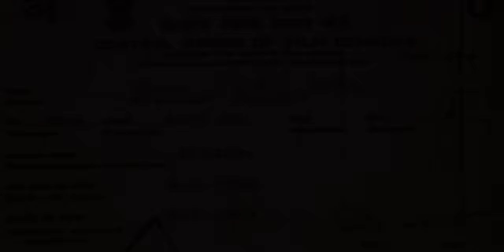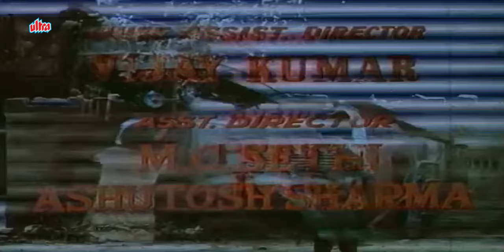निशान | Nishaan Hindi Full Action Movie Amrish Puri, Jeetendra, Rekha, Rajesh Khanna, Poonam Dhillon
Synopsis : Diwan and Bhagail Singh kill Kanwar for his property. In the confusion that follows Kanwars wife Laajvanti and her sons Shankar and Ravi are separated. Shankar drifts around in search of his mother and Ravi. Ravi works for Diwan and loves his daughter Reeta. Shankar and Ravi are friends. Diwan and Bhagail Singh drive a wedge between them and have Shankar sent to jail on a false charge of theft. Shankar tries to take revenge on Ravi but he discovers that he is his brother. They turn over Diwan and Bhagail to the police. Shankar and Ravi meet their mother and there is a happy family reunion.

Director : Surendra Mohan
Producer : B.S.Shaad
Writer : Aziz Qaisi
Cast : Rajesh Khanna, Jeetendra, Poonam Dhillon, Rekha